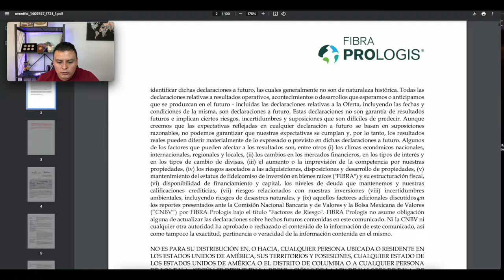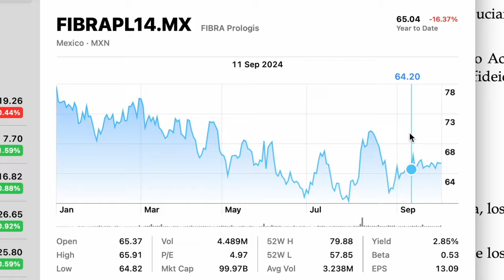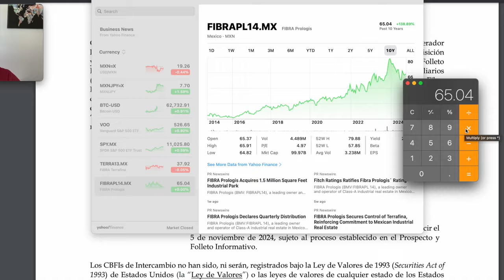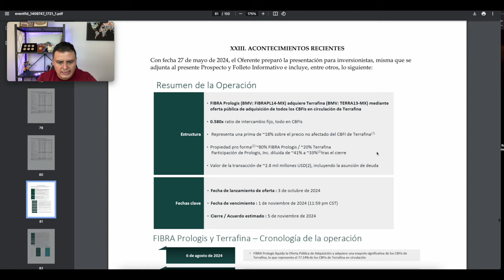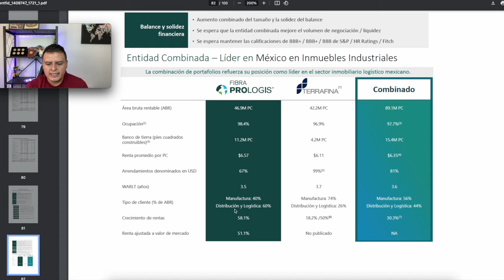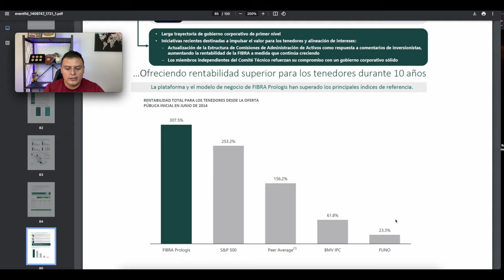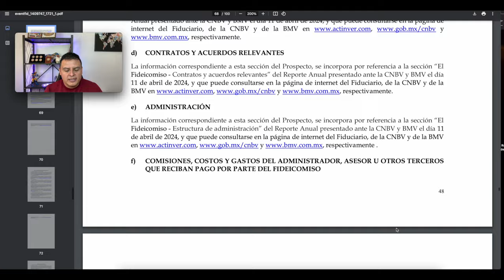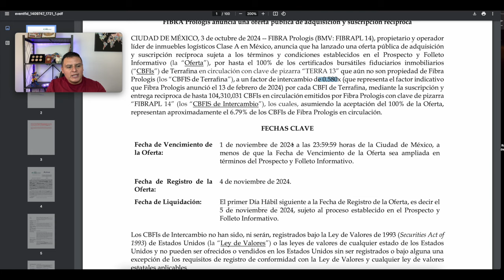Fibra Prologis (FIBRAPL14) Lanza 2a Oferta de Pública de Adquisición a Terrafina (TERRA13)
En este video te damos todos los detalles sobre la segunda oferta pública de adquisición y suscripción recíproca por parte de Fibra Prologis (FIBRAPL14) para adquirir hasta el 100% de los CBFIs en circulación de Fibra Terrafina (TERRA13). Te daremos todos los detalles de esta 2a OPA, así como cual sería el tamaño de la nueva Fibra Prologis una vez adquiriendo y fusionando las propiedades de Terrafina vs las otras FIBRAS Mexicanas.

Tramita tu tarjeta de Crédito Plata Sin Anualidad de por vida y recibe $100 pesotes en tu primera compra y hasta 5% en compras seleccionadas.

Instrucciones:
Para descarga la plantilla entra en el link arriba, ve a archivo, luego da clic en descargar excel.

Gana $50 Pesos con mi Código de FINSUS en tu primera inversión:
GOMEZ38697

Descarga el app de Mercado Pago y haz crecer tu dinero 15% anual:

Fibra CFE (FCFE18) y Fibra Monterrey (FMTY4) ya nos pagaron. Como verificar el pago en app GBM y GBM+